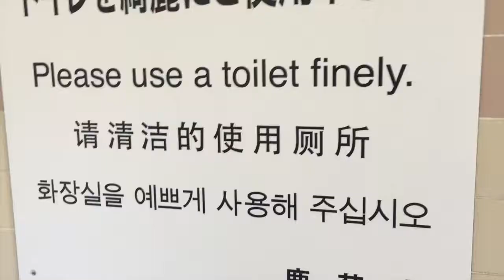Joel's Misadventures in Japan - Day 7 (2016)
Day 7 of Joel's Misadventures in Japan.